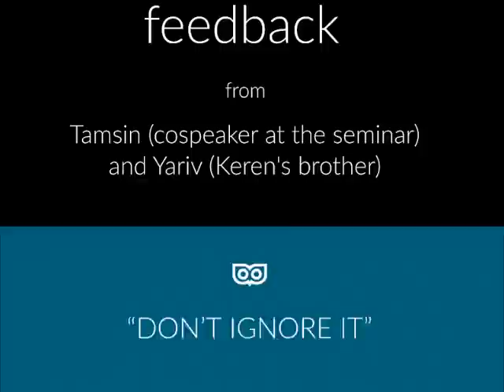Keren Lerner's social media seminar - feedback from Tamsin Fox Davies and Yariv Lerner -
This was feedback captured after one of my seminars. I intervied Tamsin Fox Davies and Yariv Lerner at a coffee place nearby.

Unbiased for sure, as otherwise they would not have allowed themselves to be filmed.